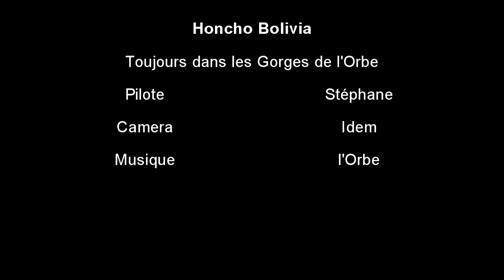Sortie Honcho aux Clées amont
Petite sortie d'inauguration de mes sliders et pare-choc maison, essais du treuil avec l'ancre terrestre ! Petite sortie courte mais sympa !